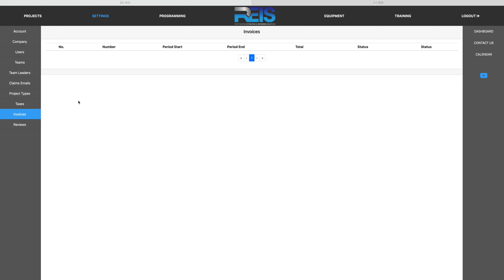Settings - Invoices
REIS Restoration Estimating & Invoicing Solutions

An Estimating, Invoicing and Documentation Management System for Restoration Contractors!